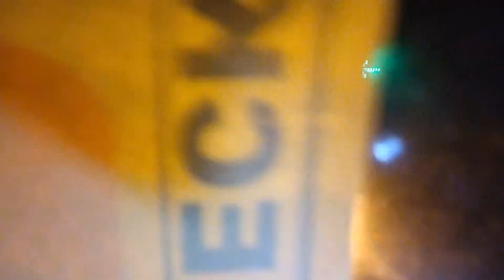Shyamaprasad Tunnel | Sayan Photography